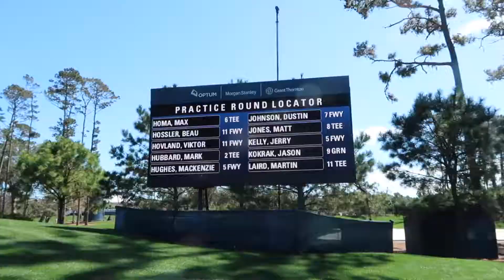THE PLAYERS Championship | JACKSONVILLE VLOGS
We walked around to check out a practice round at THE PLAYERS Championship! It was the perfect day to watch some golf, grab a bite to eat, and chill with friends! Check out their website below for information: